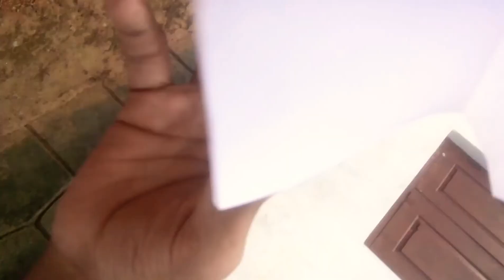How to make a rocket at home Malayalam